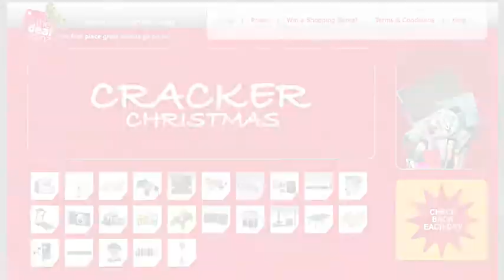Cracker Christmas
The Deal Cracker Chirstmas promtion by Spitfire Creative